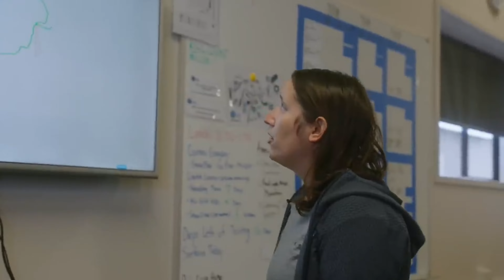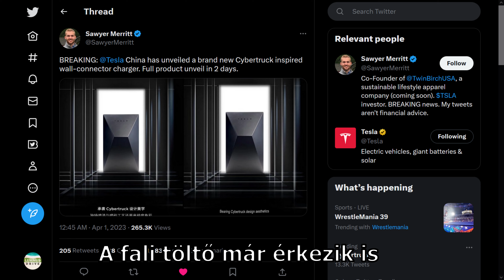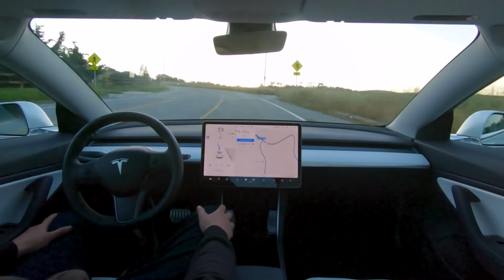TESLA 2023 Predikció